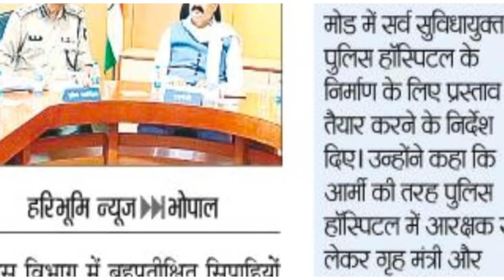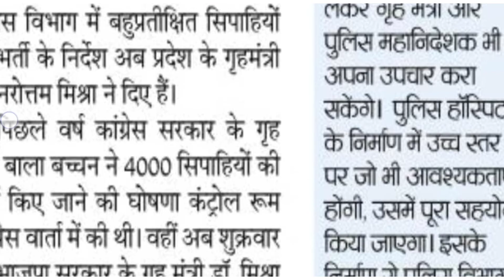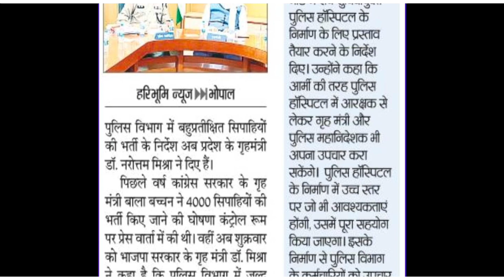MP POLICE RECRUITMENT 2020 OFFICIAL NEWS मध्य प्रदेश सरकार ग्रह मंत्रालय ने जारी किए निर्देश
SRE ONLINE HUB PRESENTS

PRSENTS

M.P. POLICE VACANCY 2020
MP POLICE RECRUITMENT 2020
MP POLICE VECANCY 2020
MADHYA PRADESH POLICE BHARTI 2020 MADHYA PRADESH NAI VECANCY MADHYA PRADESH PRADESH POLICE RECRUITMENT 2020 MADHYA PRADESH NEW BHARTI

SHOW YOUR LOVE FOR US
 COMMENT NOW
IF YOU LIKE OUR VIDEO PLEASE UBSCRIBE OUR OFFICIAL YOUTUBE CHANNEL FOR LATEST UPADET OF VACNCY AND TECHNICAL AND NON TECHNICAL VACANCY UPDATE.

 FOUNDER:- Ak BROs
SHRI RAM ENTERPRISES
SRE GROUP